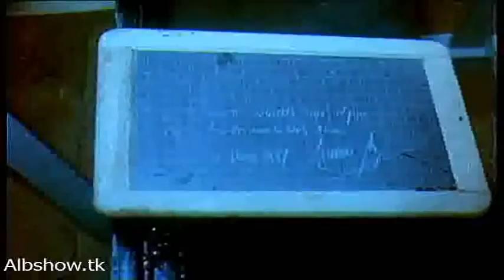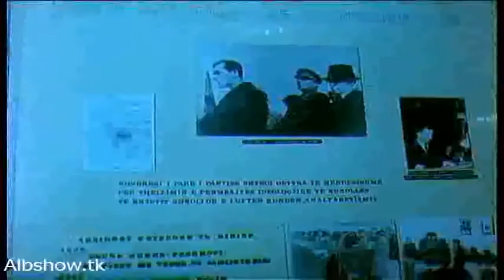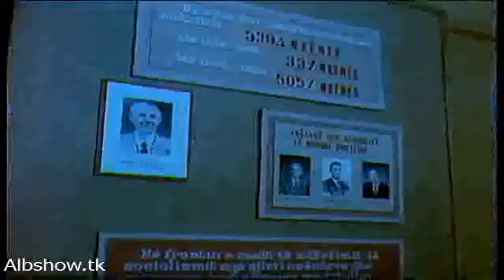100 vjetori i mesonjetores se pare shqipe ne Korce 1987